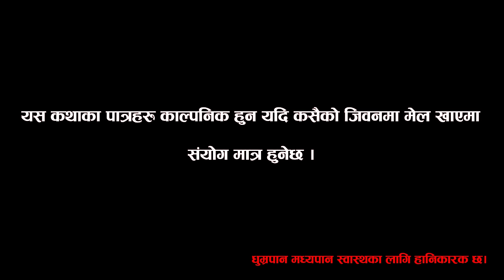Nepali Comedy Serial-Hissa Budi Khissa Daat।EP-3|हिस्स बुडी खिस्स दाँत।Shivahari /Rajaram/Anshu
Artist
Rajaram Poudyal
Laya Sangraula
Shivahari Poudyal
Anshu Maharjan
Dhanaram Muskan
Kamala Regmi
Binod KC
Manisha Shrestha
Udaya Bhandari
Sushma Sapkota
Pawan Adhikari
Ishwor Poudel
Sushma Sapkota
Puskar Panta

Title Song Lyrics
Shivahari Poudyal

Compose/ Arrange
Babul Giri

Vocal
Kiran KC
Shivahari Poudyal
Babul Giri

Makeup
Mohan Lama
Bishworam KC (Hapu)

Light
Shiva
Santosh

Transportation
Dipak Dai

Ast. Camera
Milan Bhai

Camera
Prabesh Pokharel
Gyan Kumar Kattel

Editor
Netra Prasad Adhikari (Bhimsen)

Writer/ Director
SHIVAHARI PAUDYAL